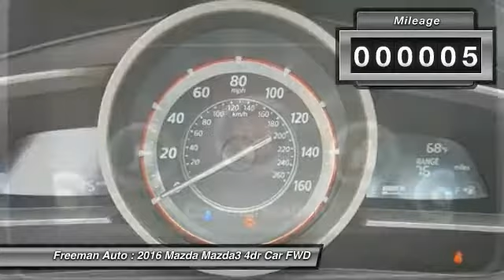2016 Mazda Mazda3 Irving TX MGM257809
2016 Mazda Mazda3 i Sport

Freeman Auto
1840 E Airport Fwy

Pick up this Meteor Gray Mica 2016 Mazda Mazda3, available today at Freeman Auto. Featuring Automatic transmission, it has 5 miles. This could be the one you've been searching for.